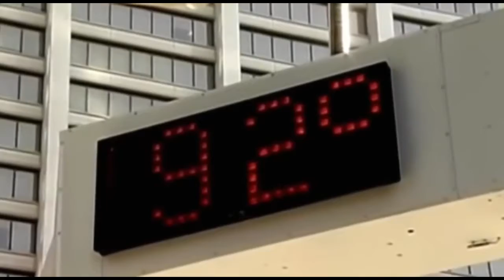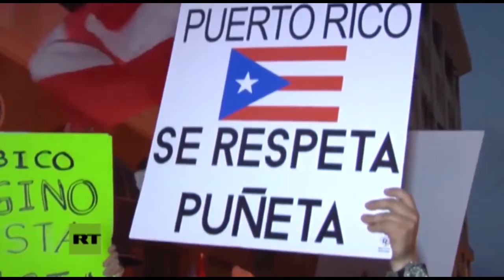El mundo en solo minutos 17 de julio 2019